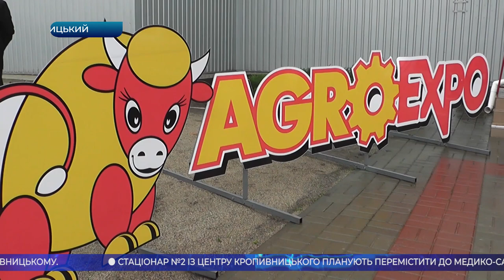Головні новини Кіровоградщини | 30 вересня 2020 року | телеканал Вітер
У випуску:

* як навчатимуться без води освітні заклади Кіровоградщини вирішуватимуть їхні керівники;
* найбільша в Україні Міжнародна агропромислова виставка AGROEXPO відкрилася у Кропивницькому;
* “Покровський ярмарок” відкрили в рамках AGROEXPO;
* затвердили списки кандидатів у депутати в обласну раду Кіровоградщини;
* історія дитячого будинку сімейного типу до Дня усиновлення;